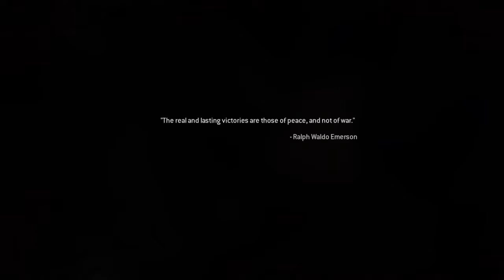Call of Duty : Modern Warfare Remastered gameplay walkthrough part 7 (PS4)